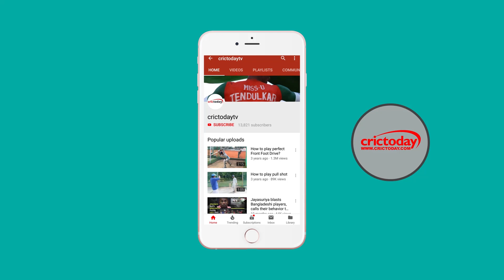AB de Villiers likely to be fit for IPL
From AB de Villiers’ IPL participation to Shikhar Dhawan’s form, Here are the top cricket stories of the day...